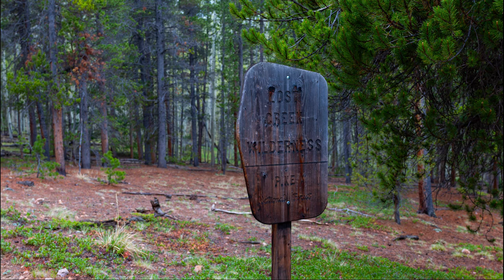Lost Creek Wilderness Workout in the Rain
We got what we came for, and more. A great workout in nature...while nature did a little working out of its own. This was the start of segment 4 of the Colorado Trail in the Lost Creek Wilderness, no less, a wonderful surprise of what sounded like just another uphill hike thru the woods. Times like these on the trail tend to be numb. You just push on while your senses are on heightened alert.

We didn't use video on this outing, and only were able to get a few pictures as the weather was very wet and rainy.

Read the full blog post at madhippieslife.com